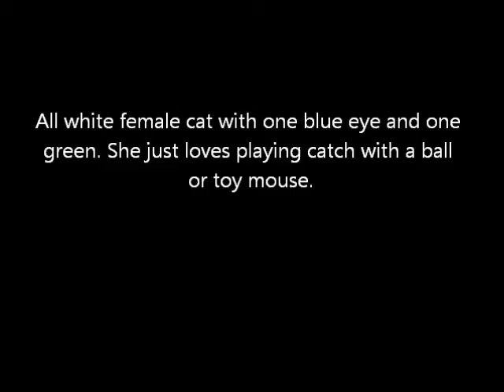Bella plays catch.wmv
All white female cat with a blue eye and a green one. She just loves playing catch the ball or toy mouse.